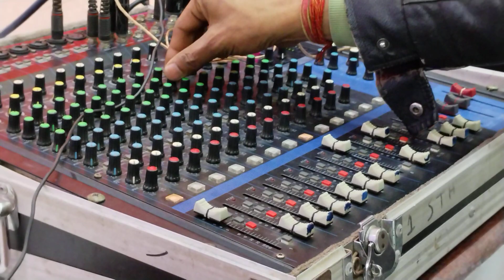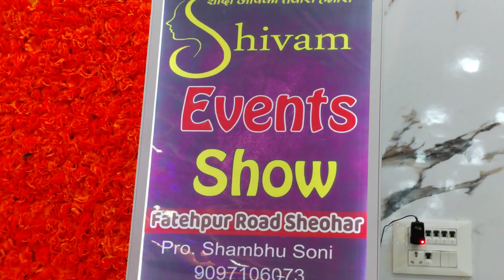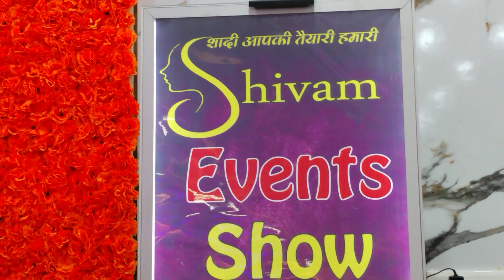layi vi na gayi te nibhai vi na gayi | Shivam events show | Cont.9097106073 ‎@NandanResort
layi vi na gayi te nibhai vi na gayi | Shivam events show | Cont.9097106073 ‎@NandanResort  video Shivam sound Sheohar